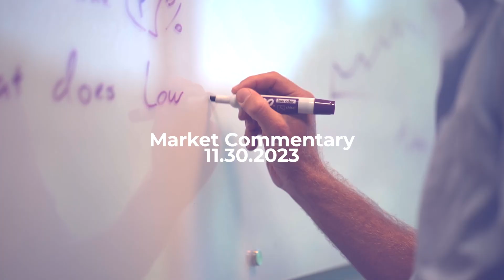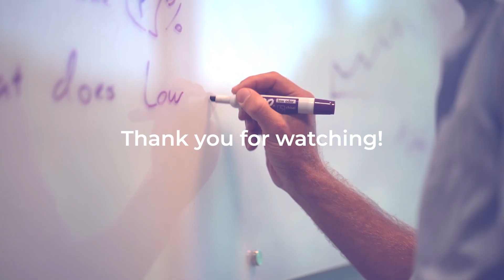Are We Winning the Fight Against Inflation? | Rick Wedell Market Commentary | RFG ADVISORY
Welcome to another episode of RFG Advisory CIO Rick Wedell's Market Commentary!

Markets have rallied roughly 10.5% since late October on the back of data that suggests the economy might be cooling off.  In this video, Rick recaps the moves in the bond and equity markets, summarizes the most recent data, and explains why we might not be quite out of the woods just yet.

RFG Advisory is an innovator in the wealth management industry that serves independent financial advisors and their clients. Founded in 2003, RFG Advisory provides advisors with a turn-key platform to maximize independence, including innovative  technology, institutional-caliber investment management, marketing, compliance, business consulting, and operational support. We strive for excellence because Your Future is Our Priority!

RFG Advisory
1400 Urban Center Drive, Suite 475
Vestavia Hills, AL 35242

Full Disclosure: Nothing on this YouTube video should be considered advice, research, or an invitation to buy or sell securities.

This commentary reflects the personal opinions, viewpoints and analyses of RFG Advisory, LLC employees and should not be regarded as a description of advisory services provided by RFG Advisory, LLC or performance returns of any client. The views reflected in the commentary are subject to change at any time without notice. Nothing herein constitutes investment advice, performance data or any recommendation that any particular security, portfolio of securities, transaction or investment strategy is suitable for any specific person. Any mention of a particular security and related performance data is not a recommendation to buy or sell that security. RFG Advisory, LLC manages its clients’ accounts using a variety of investment techniques and strategies, which are not necessarily discussed in the commentary. Investments in securities involve the risk of loss. Past performance is no guarantee of future results.

Securities offered by Registered Representatives of Private Client Services (“PCS”). Member FINRA / SIPC. Advisory services offered by Investment Advisory Representatives of RFG Advisory, a registered investment Advisor. Private Client Services and RFG Advisory are unaffiliated entities. Advisory services are only offered to clients or prospective clients where RFG Advisory and its representatives are properly licensed or exempt from licensure. No Advisory services may be rendered by RFG Advisory unless a Client agreement is in place.